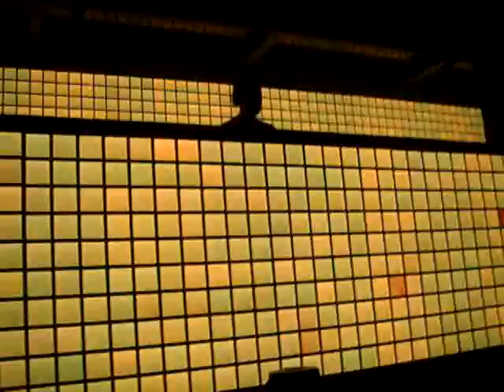Body crash by Didier Sinclair @Mix club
Body Crash played by Didier Sinclair